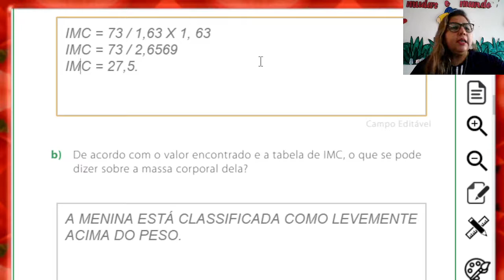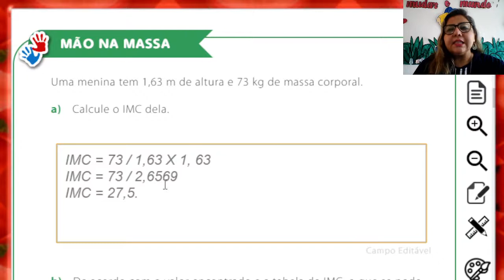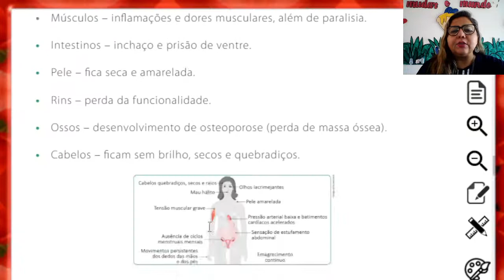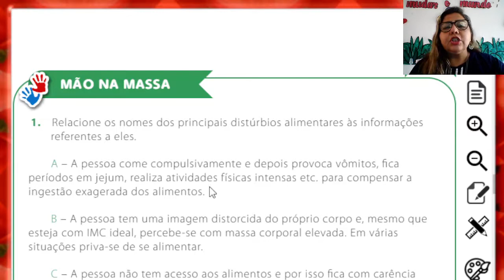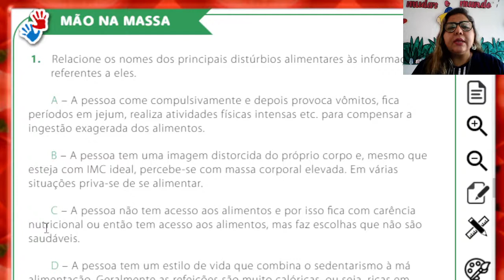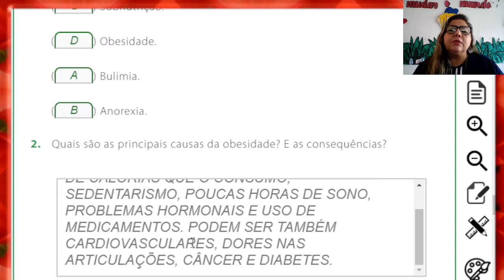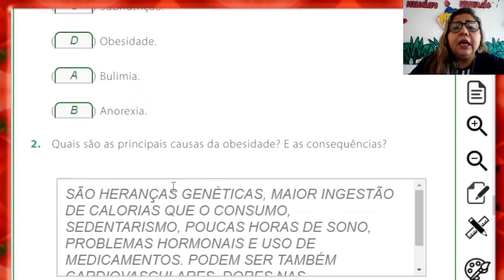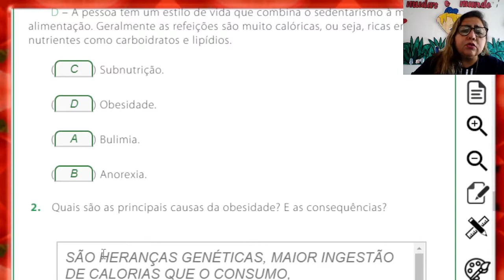5º ANO 6ª AULA DE CIÊNCIAS